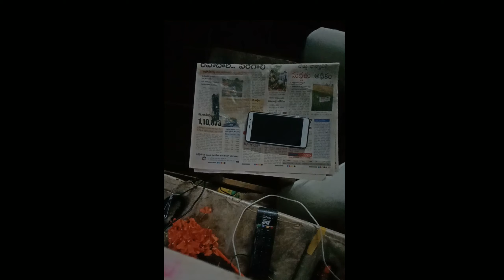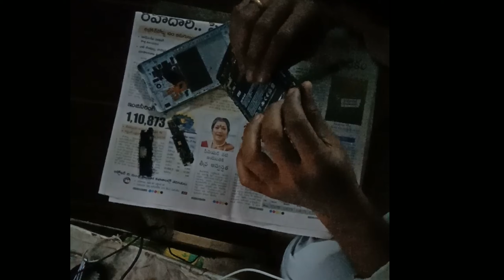mi note 3 cc board Replacement charging board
how to change mi note 3 cc board
charging board,
Redme note 3 charging board, board,
mi note 3 charging board, niyo note 3,
Redme note 3 mobile,
mi note 3 niyo,